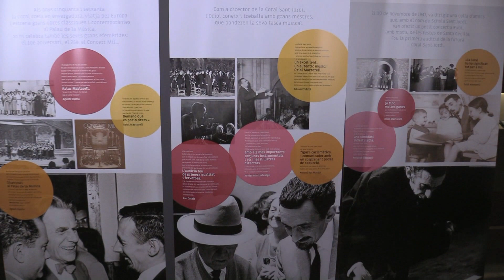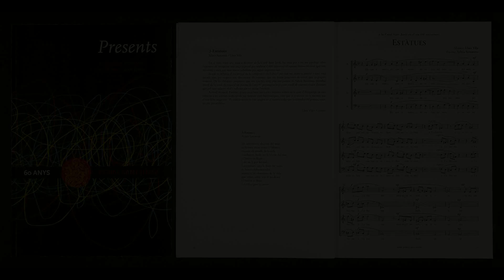Que els cants ens alegrin: 75 anys de la Coral Sant Jordi 3/6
Àmbit 3: Els directors
La figura d’Oriol Martorell és indissociable de la Coral Sant Jordi. Passats trenta anys des que va deixar de dirigir-la, i vint-i cinc de la seva mort, els altres directors que l’han succeït han tingut una projecció pública menys coneguda. Cadascun d’ells es pot vincular a un esdeveniment que podria haver contribuït a aquesta identificació pública: Jordi Noguera va preparar el cor per interpretar l’oratori La Creació de Haydn, que dirigí Edmon Colomer, i per participar a les cerimònies dels Jocs Olímpics’92. Xavier Sans va recuperar anímicament la Coral després d’una crisi, tot posant les bases per a un treball vocal i aportant repertori nou i atractiu, i va participar en els concerts d’homenatge a Oriol Martorell i en de celebració del 50è aniversari de la Coral, amb l’edició d’un disc. Lluís Vila i Casañas ha conduït la Coral durant setze anys, dins els quals va celebrar el 60è i 70è aniversaris. El seu treball es pot valorar en el discs Sardanes cantades, Havaneres i El Timbaler del Bruc i el vídeo He mirat aquesta terra amb La Locomotora Negra. Enguany la Coral Sant Jordi celebra 75 anys amb Oriol Castanyer com a director.